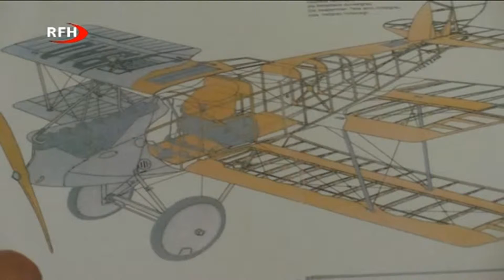RFH aktuell Ausschnitt - Sendung zum Doppeldecker Halberstadt - Donnerstag, dem 19. Mai 2016